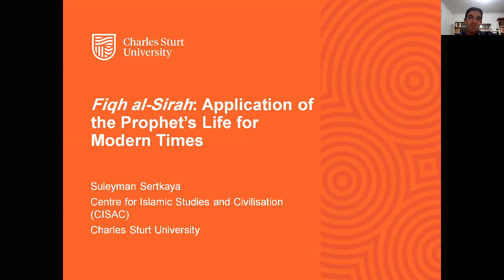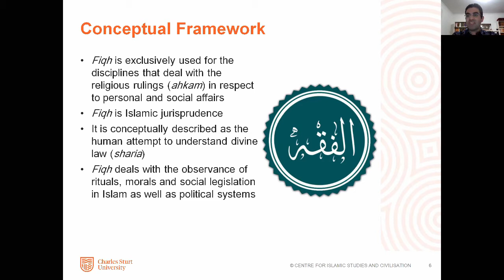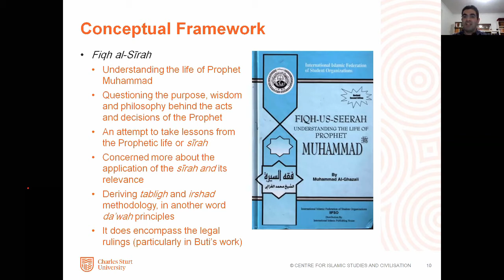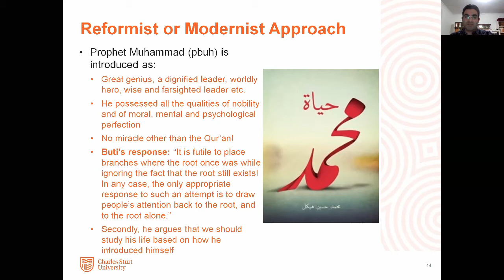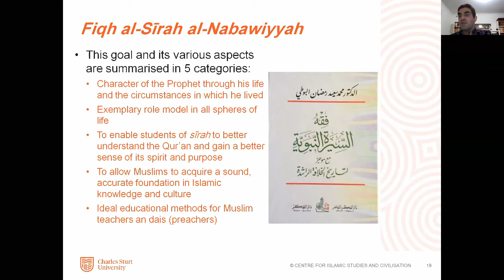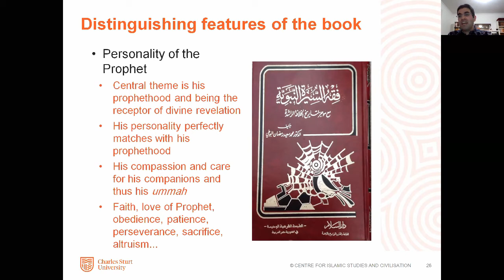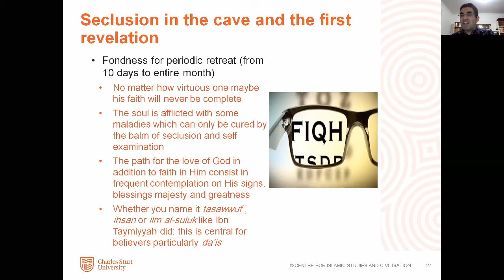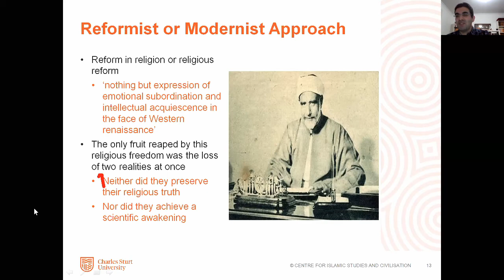Fiqh us-Sirah (Jurisprudence of the Prophetic Biography)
Dr Suleyman Sertkaya explores the field of "Fiqh us-Sirah", Jurisprudence of the Prophetic biography, exploring Saeed Ramadan Al-Bouti's work as an example.

Dr Suleyman Sertkaya he is a lecturer at CISAC (Centre for Islamic Studies and Civilisation). Suleyman’s major interests are: Sīrah of the Prophet (Biography of Prophet Muhammad) and Sirah Philosophy, Interpretation of Islamic Sacred Texts, Tafsir (Exegesis of the Qur’an) and Hadīth (Prophetic Tradition) Disciplines.